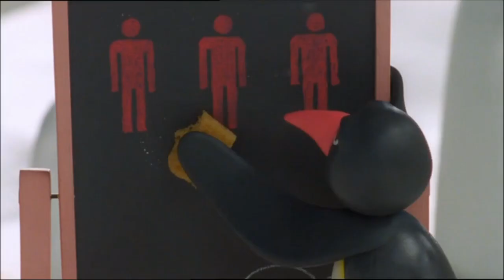Pingu: Eskimo Disco 7-11 (Widescreen)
A widescreen version of the 7-11 music video from the Pingu: Platinum Collection DVD, I have also uploaded the DVD ISO of the Pingu DVD to the Internet Archive.